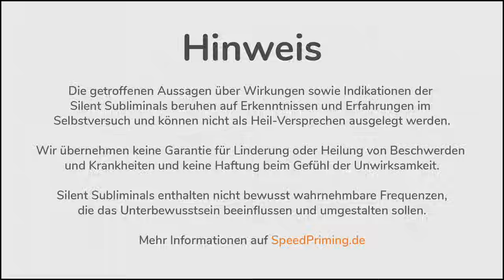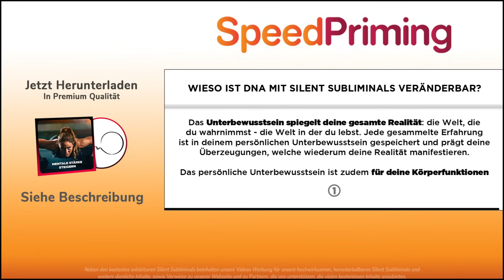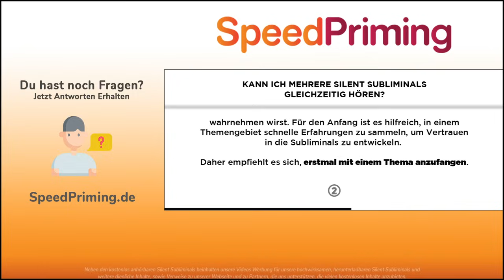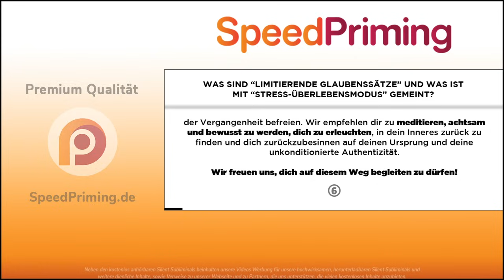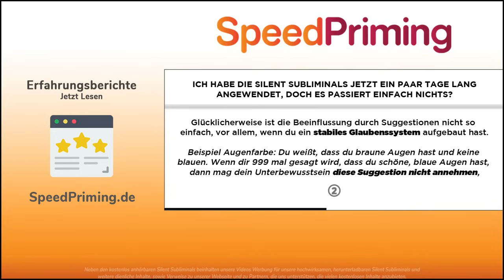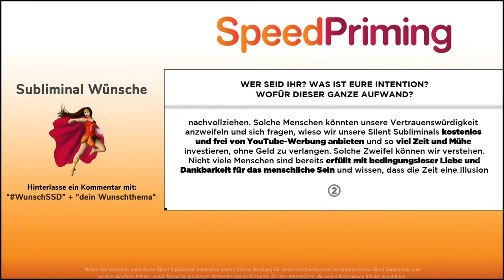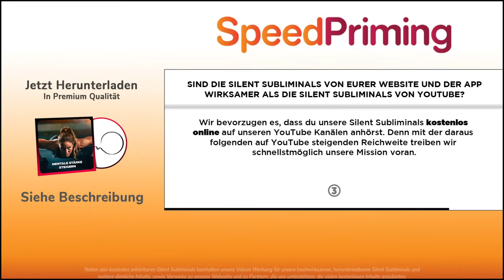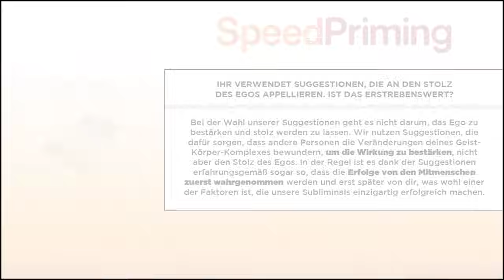🎧 MENTALE STÄRKE TRAINIEREN - ABSOLUT ALLES ERREICHEN - MENTALE GESUNDHEIT STÄRKEN - MENTALE MUSIK 🌟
Du willst jetzt deine mentale Stärke trainieren, um absolut alles zu erreichen, was du dir vornimmst? Dieses deutsche Silent Subliminal - vergleichbar mächtig wie die tiefste Meditation & Hypnose - mit 432 Hz Frequenz-Musik soll dir dabei helfen, eine extreme mentale Stärke tief in deinem Unterbewusstsein zu verankern, besser mit Lebens- und Drucksituationen umgehen zu lernen und deine mentale Gesundheit zu stärken. Mit dieser mentalen Musik zum Entspannen wirst du lernen, dass du unaufhaltbar bist und nur solche Grenzen für dich zählen, die du dir selber auferlegst.

Herzliche Empfehlungen 🥰

Sound: Tinemi

🔍 SUBLIMINAL-SUCHE
↪︎ SpeedPriming + "Thema"